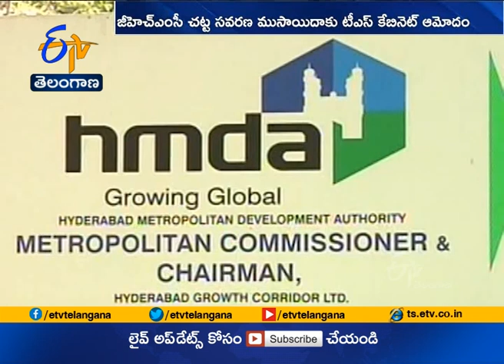Govt Extends LRS Deadline till Oct 20 | Here it is Key Decisions in Cabinet Meeting